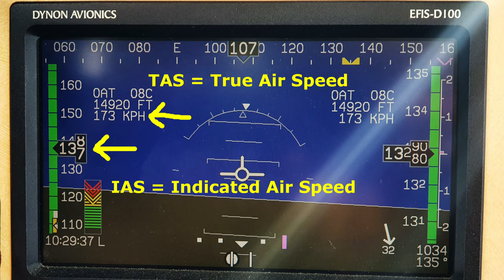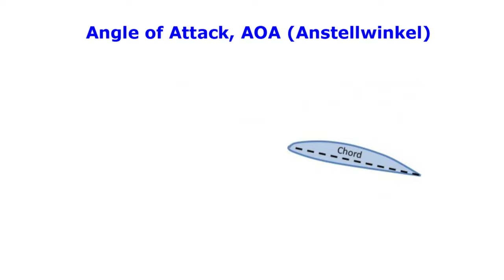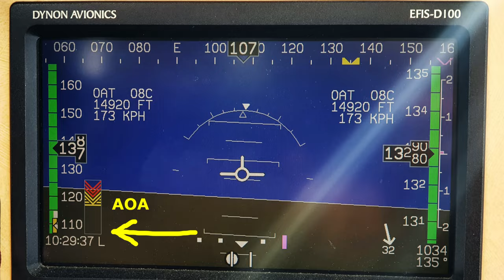Flug von Zürich über Eiger, Mönch, Jungfrau und das Martinsloch bis nach Hohenems 2(3)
Der Teil 2 zeigt die unfassbar schöne und beeindruckende Landschaft der Waliser Alpen. Hinter dem Airport Zürich passieren wir den Thuner See, Eiger, Mönch und Jungfrau, bestaunen den größten Gletscher Europas und besuchen auch den Unglücksort der schweizerischen JU52 am Martinsloch.